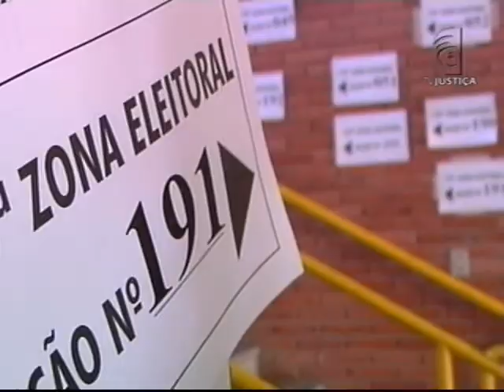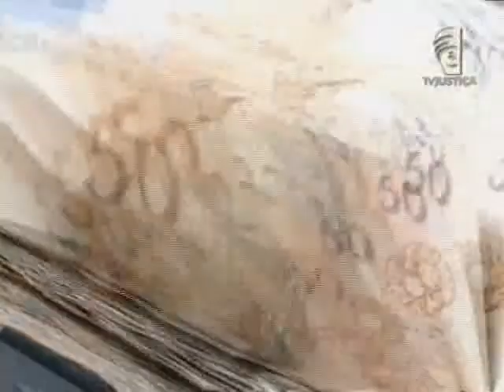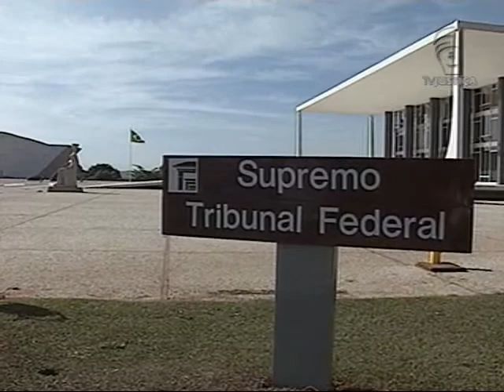Audiência pública (17/06/13)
O Jornal da Justiça fala sobre a audiência pública que acontece hoje (17) no Supremo Tribunal Federal (STF). O encontro vai discutir o financiamento de campanha. Uma ação que tramita no STF questiona o modelo atual de doação de dinheiro a políticos. O Jornal da Justiça volta a falar mais da audiência pública sobre financiamento de campanha ainda na edição de hoje.